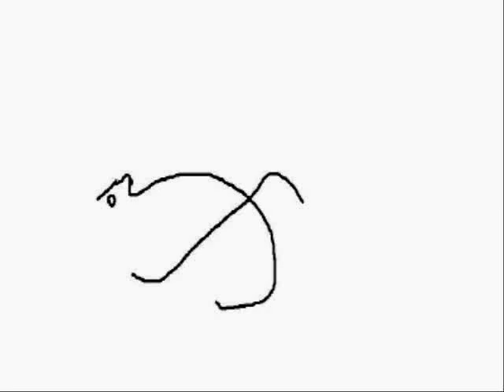12간지 한자로 만든 타이포셔너리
그림판으로 만들었습니다.